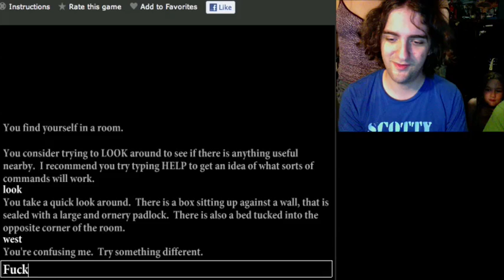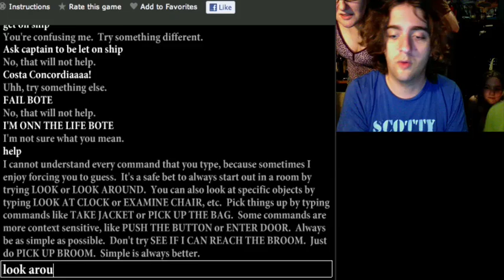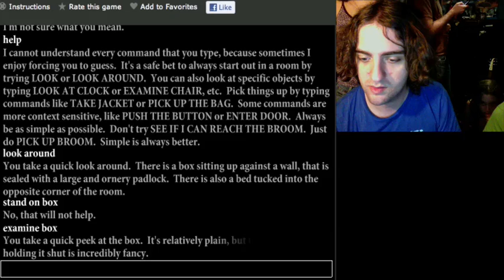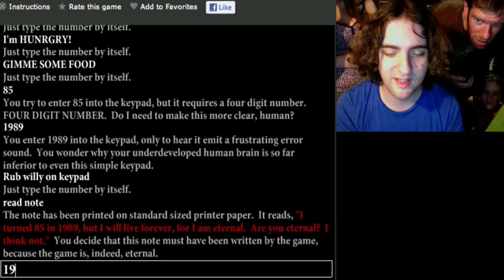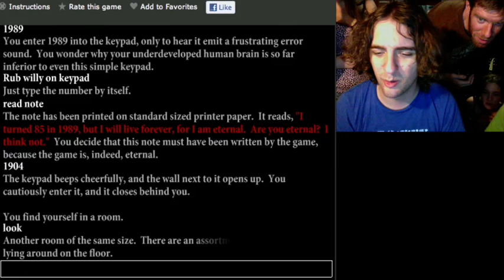SCREW You Find Yourself In A Room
A lot of text adventure games (and games in general) piss me off when they give me an attitude. I don't know why but on some level it feels like it's the extension of a game developer's undeservedly strong ego.
Special mention goes to the keypad puzzle in this - 1904? Seriously?? I was actually expecting something really tough like the keypad puzzle from Star Trek : 25th Anniversary. You're on this asteroid base (I'm digressing here) and you have to type in a number from this alien culture. If you were clever enough, you could just look it up on the ship (before beaming down, which sucks because once you beam down THAT'S IT) but my brother in law actually fuckin' figured it out. Some number in base 6 or 10 or whatever. I wish my maths was better.

Anyway I didn't like the game, and no it's not just because it's a text adventure. I'd actually love to walkthrough some of my favourite ones from the mid 90's, but it's text .. you guys wouldn't actually watch that shit would you?